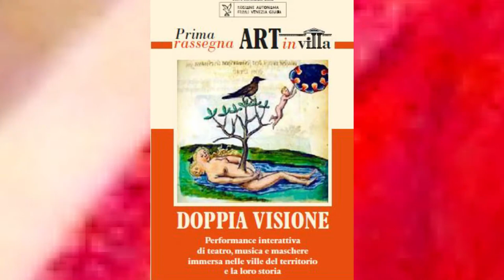DOPPIA VISIONE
Di e con Federica SANSEVERO. Con Agata GARBUIO.
Performance interattiva con musica dal vivo e maschere a partire dalla vita esemplare e le opere dei poeti Sylvia PLATH e Ted HUGHES.
Prima Rassegna ARTinVILLA Accademia Musicale Palmanova 2017/2018